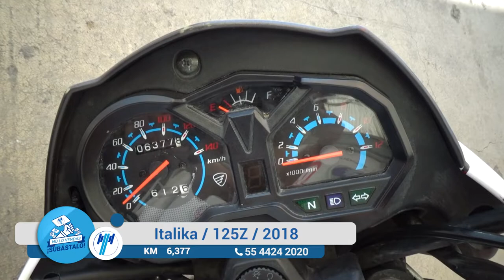Motocicleta / Italika 125Z / 2018 - 12298